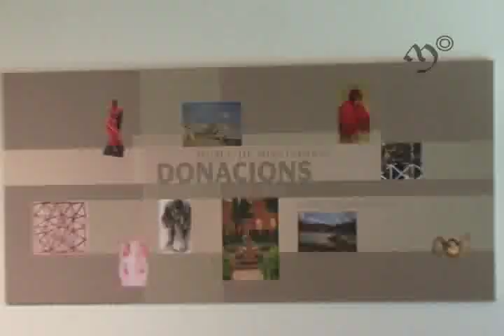Exposició Museu de Montserrat, Donacions 2000-2012